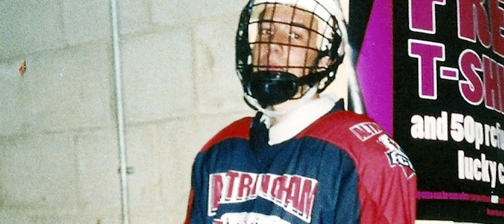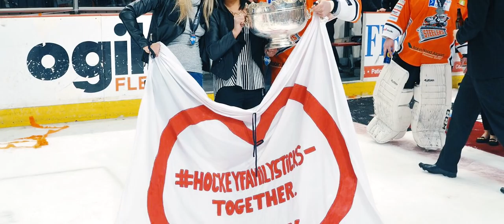Jason Hewitt - The Testimonial Interview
Seth Bennett sat down with Sheffield Steelers Jason Hewitt ahead of his Testimonial game on the 26th January 2016.